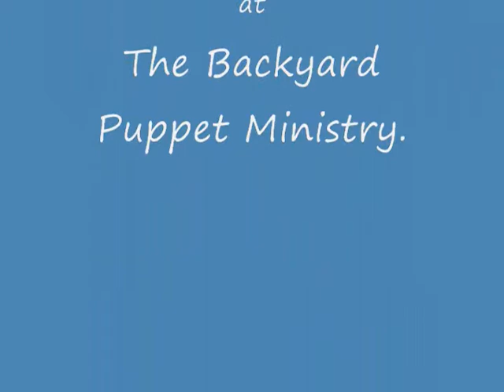The Backyard Puppet Ministry, Fun With Carl The Cow